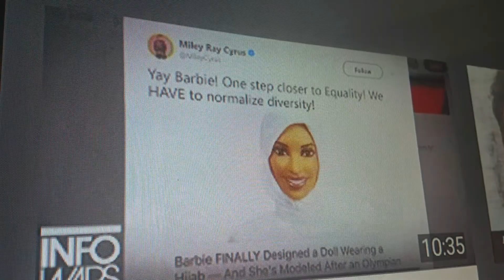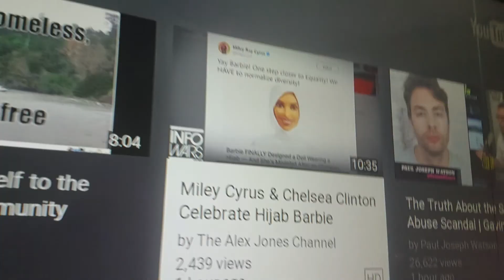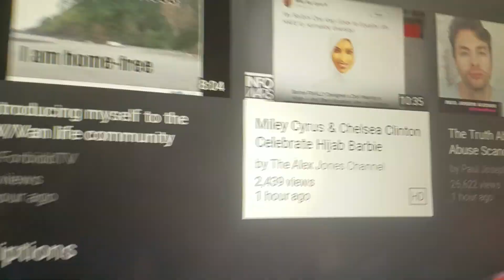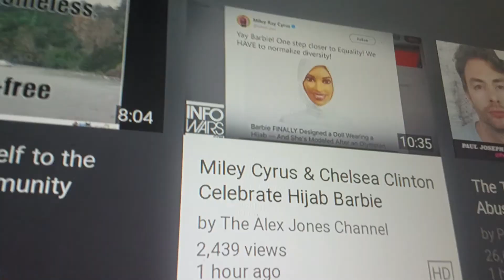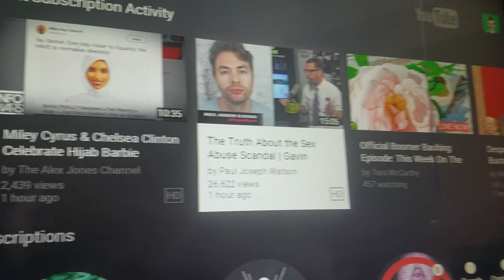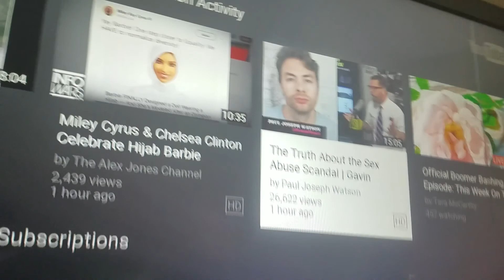Scare you with muslim barbie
Mk ultra civil war continues